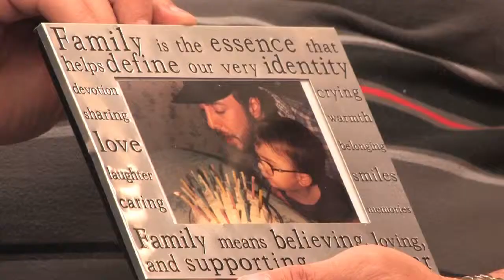Heart transplant recipient meets donor's family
Ann Arbor— Stephen Downing was on his honeymoon when he suffered a massive heart attack at the age of 39. Scores of doctor visits and six years later, doctors told him he had two weeks to live.

But a gift arrived from a stranger named Michael Cornack. The 42-year-old Montrose, Mich., resident had hit his head on a coffee table and died. Cornack's family agreed to donate Cornack's organs, including his heart, which was transplanted into Downing.